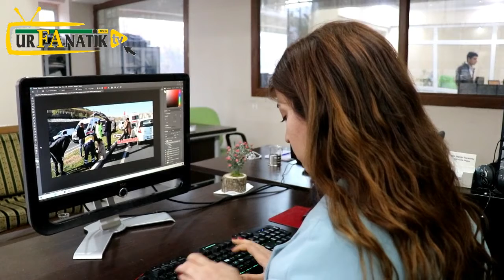Gazetecilerin gözünde gazetecilik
Şanlıurfa’da sahada çalışan gazeteciler, 10 Ocak Çalışan Gazeteciler Gününde sektör hakkında konuştu.